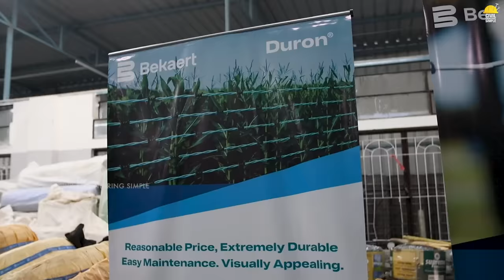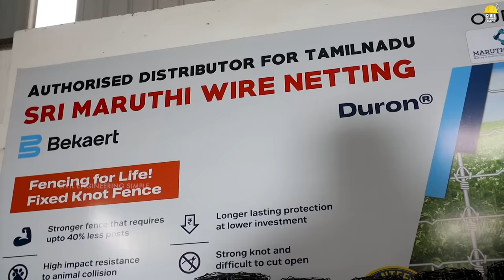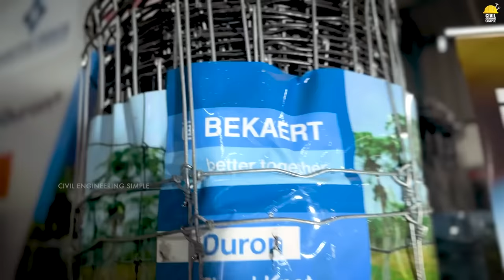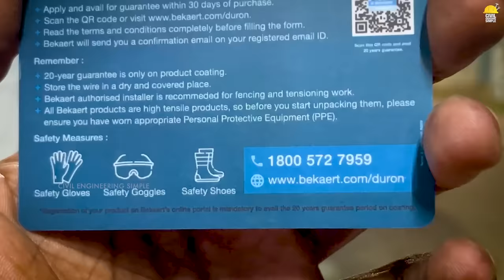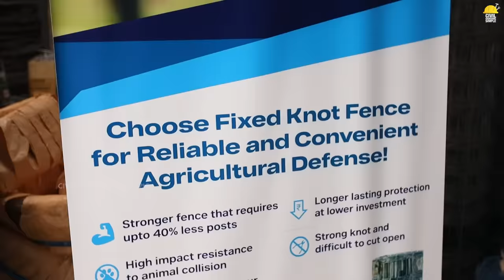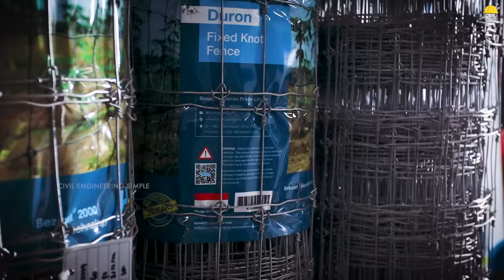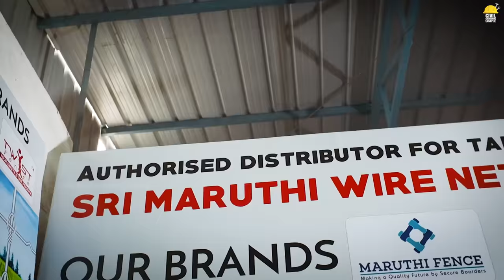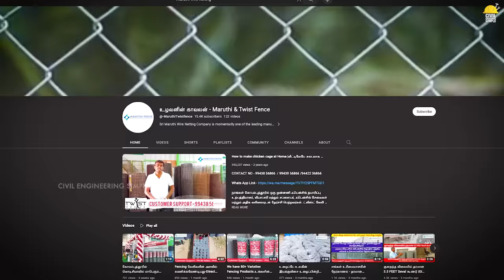விலை குறைவு! தரம் அதிகம் கம்பி வேலிகள்🤯| Imported Fixed knot fence | Sri Maruthi WIRE NETTTING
விலை குறைவு! தரம் அதிகம்🤯| Imported Fixed knot fence | Sri Maruthi WIRE NETTTING

கோயம்புத்தூரில் ஒரு முன்னணி ஃபென்சிங் தயாரிப்பு உற்பத்தியாளர், வியாபாரி மற்றும் சப்ளையர், ஃபென்சிங் சேவைகள் மற்றும் அதிக வலிமையுடன் தேர்ச்சி பெற்றவர்கள். ட்விஸ்ட் வேலி -(TWIST FENCE ) நாவல் எங்கள் கையொப்பம். செயின் லிங்க் ஃபென்சிங், முள்வேலி, சிக்கன் மெஷ், வெல்டட் மெஷ், விரிவாக்கப்பட்ட மெஷ், வயர் மெஷ் போன்றவற்றையும் நாங்கள் உருவாக்குகிறோம். எங்கள் தயாரிப்புகள் ஐஎஸ்ஓ 9001: 2015 சான்றளிக்கப்பட்டவை மற்றும் கோழி, கட்டுமானம், ஆட்டோமொபைல் மற்றும் பிற தொழில்களுக்கு பொருத்தப்பட்டுள்ளன. மற்றும் அதிக வலிமை jsw ஸ்டீல் தயாரிப்புகளின் சப்ளையர்.

Address:-

Head office -  191, A ,Trichy road ,Chithamanipudhur , Near pampattiprivu Coimbatore -641103

Branch office - 34, kulatheri main road, Uppilipalayam, Coimbatore -641015

Factory:-
S.F.No.28/2B1,Shri Venkateswara Nagar Phase I,
Peedampalli,Coimbatore 641016